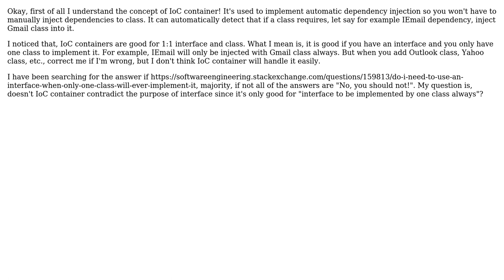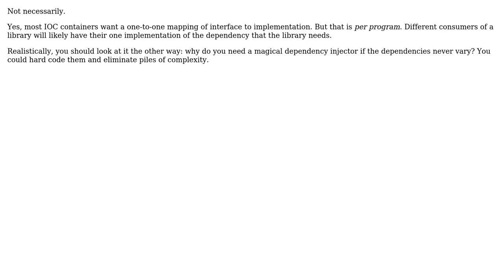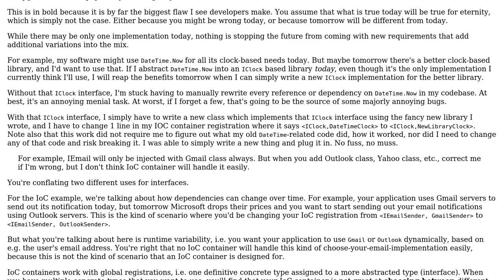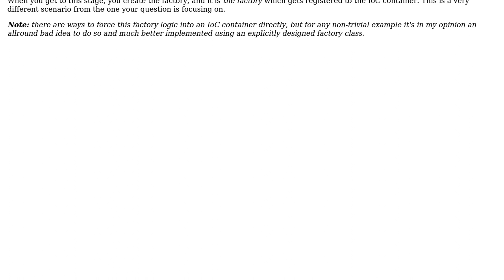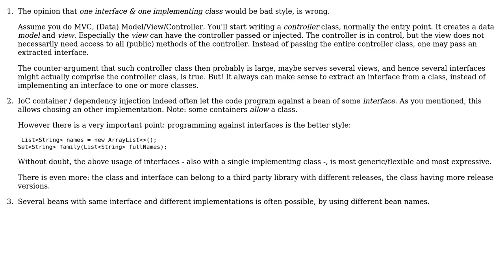If it is a bad practice to use an interface if only one class will implement it, what is the...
Software Engineering: If it is a bad practice to use an interface if only one class will implement it, what is the purpose of IoC container?

With thanks & praise to God, and with thanks to the many people who have made this project possible! | Content (except music & images) licensed under CC BY-SA | Music | Images & others | With thanks to user Telastyn user matto0 user Martin Maat user Joop Eggen user Jhe user Flater user Ewan and the Stack Exchange Network Trademarks are property of their respective owners. You are responsible for your own actions.